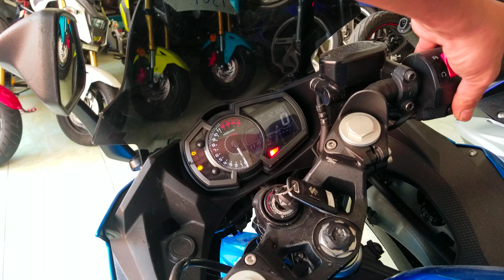PKL - Xã Lô Moto Kawasaki Giá Rẻ Z300 ,Ninja 300, Ninja 400 , W175 - Bao Hồ Sơ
dc : 169 lý thừơng kiệt - dĩ an - bình dường
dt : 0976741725